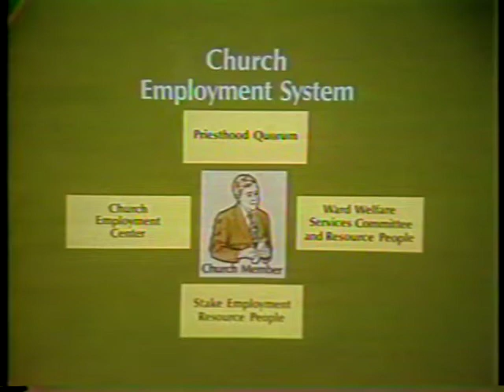The Church Employment System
Bishop H. Burke Peterson delivers a message titled "The Church Employment System."